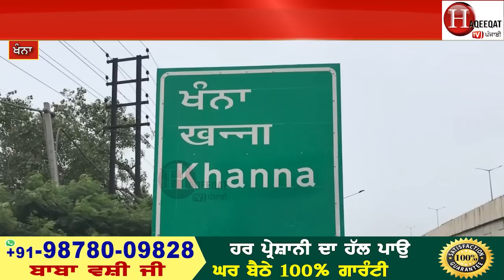ਸਰੀਰ ਦੀ ਭੁੱਖ ਮਿਟਾਉਣ ਵਾਲੀ ਕੁਆਰੀ ਮਾਂ ਨੇ ਗੰ+ਦੇ ਕਾਰਨਾਮੇ